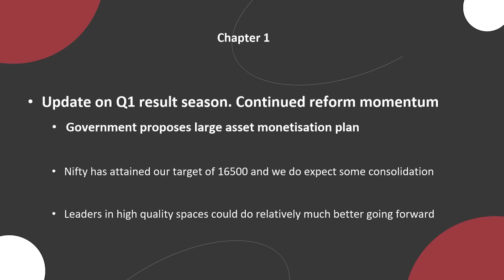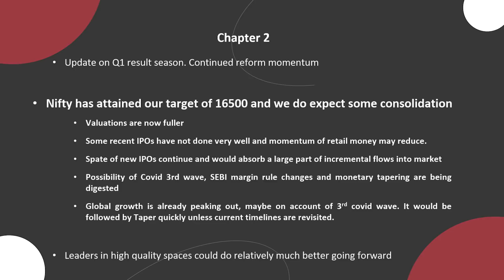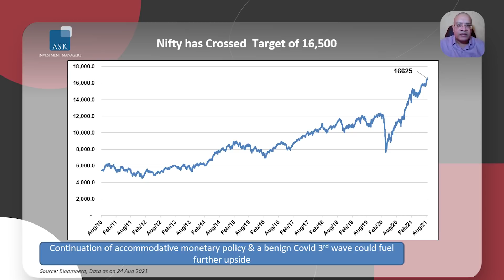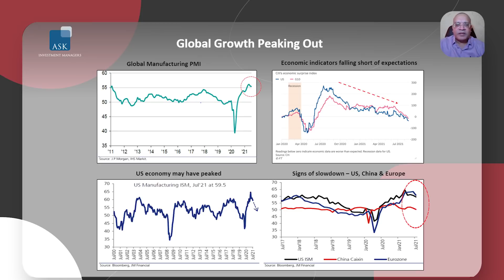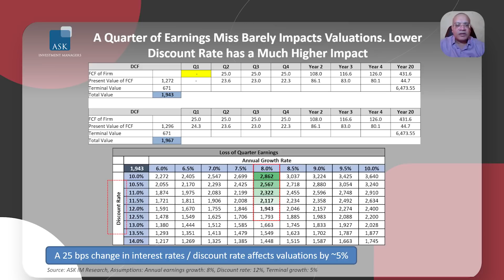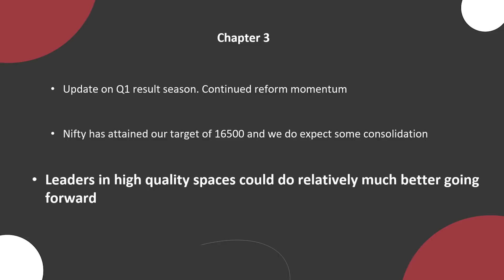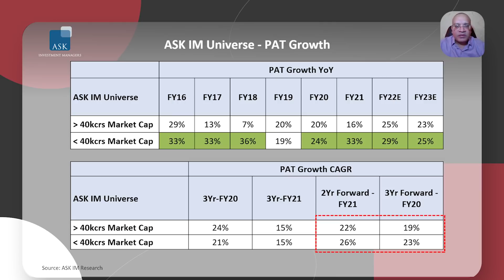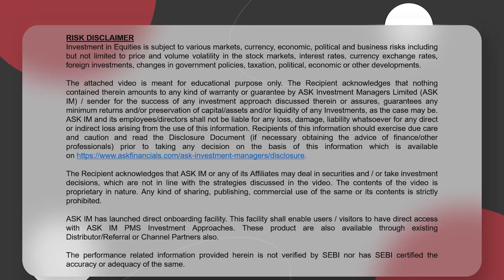ASK IM Indian Equity Market Outlook & Portfolio Positioning: August 2021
“Leaders in high quality spaces could do relatively much better going forward” says Mr. Prateek Agrawal, Business Head & ChiefInvestmentOfficer, ASK Investment Managers Limited in his monthly investorupdate. He also gives data for the same along with touching up on Nifty targets, IPO pipeline, AssetMonetisation plan, GlobalGrowth, Commodity Pricing, and more. He concludes by sharing the overall MarketOutlook and ASK IM’s portfoliopositioning.

TIMECODES –
0:00 – Introduction
0:08 – Update on Q1 result season
4:10  – NIFTY; Targets, Valuations, IPO, SEBI margin rule changes and more
11:08 – Global Growth Peaking Out
14:39 – Commodity Prices and Supply Disruptions
16:27 – Leaders in high quality spaces could do relatively much better going forward
17:33 – Opportunities in Long, Mid and Short-Term